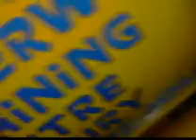Nitrogen Narcosis (Rapture of the deep)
The rapture of the deep needs no water!! Here we are, 3 of us, pressurised to 51 MSW (Metres of sea water) in less than a minute (Inside a decompression chamber)... What entails is hilarity!

Just imagine slamming down a champagne bottle in 1 minute and you might be on the equivilant narcotic effect as us guys!

How embarrassing!!!